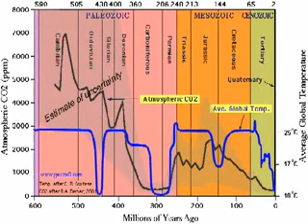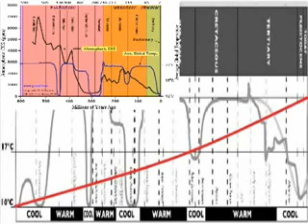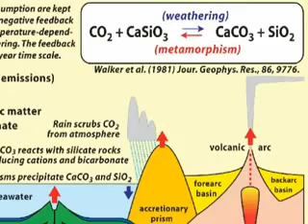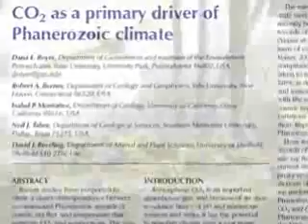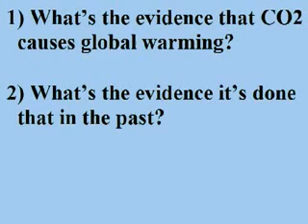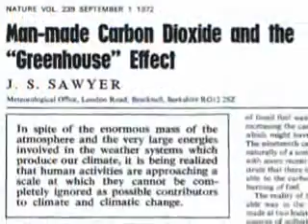Proof that CO2 is a GHG and heating up the planet!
500million years of evidence that co2 is heating up the planet! under fair usage policy.